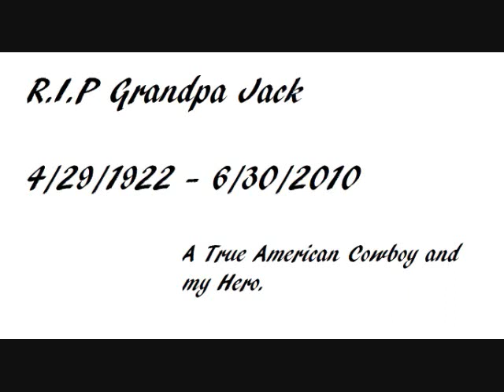Riding Fences by Chris LeDoux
This is for my hero, Grandpa Jack. Long Live Cowboys.